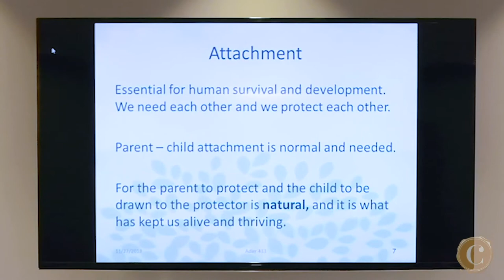The Parent-Child Relationship Continuum Part 3: Attachment is essential, natural and protective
In this 10-part series, Connect Family Law hosts Alyson Jones, MA, RCC, Clinical Director of Alyson Jones & Associates who shares the knowledge and experience she has gained after decades of working with children of divorced parents and their families. Together with her colleague, Child and Family Therapist Ida Harvey, CPA, CA, MCP, the two provide an overview of the parent-child relationship and talk about why it's important a child has a relationship with both parents.

In Part 3, Alyson discusses the importance of attachment. Healthy, secure attachment is like a magic shield, protecting the child against life's challenges.

Connect Family Law brings together a team of professionals, including financial planners, business valuators, divorce coaches and others to help the family transition.